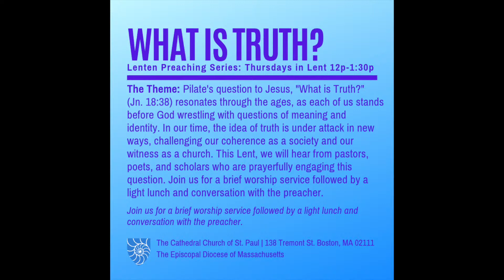Lenten Preaching Series Invitation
Join us for the Lenten Preaching Series at the Cathedral Church of St. Paul, Thursdays in Lent, 12:00-12:30 pm, with light lunch and conversation with the preacher following. Bring your own brown bag lunch or partake of the light lunch provided.

Theme: What is Truth?
Pilate's question to Jesus, "What is Truth?" (Jn. 18:38) resonates through the ages, as each of us stands before God wrestling with questions of meaning and identity. In our time, the idea of truth is under attack in new ways, challenging our coherence as a society and our witness as a church. This Lent, we will hear from pastors, poets, and scholars who are prayerfully engaging this question.

The Line Up:
March 7: The Rt. Rev. Gayle Harris, Bishop Suffragan of the Diocese of Massachusets
March 14: Dr. Sally Haslanger, Ford Professor of Philosophy and Women’s & Gender Studies, MIT
March 21: Mr. Regie Gibson, Poet, Writer, Educator, and National Poetry Slam Champion
March 28: Dr. Jonathan Cavillo, Assistant Professor, Boston University School of Theology
April 4: Matthew Bell, Reporter, Public Radio International’s “The World”
April 11: The Rt. Rev. Alan M. Gates, Bishop Diocesan of the Diocese of Massachusetts